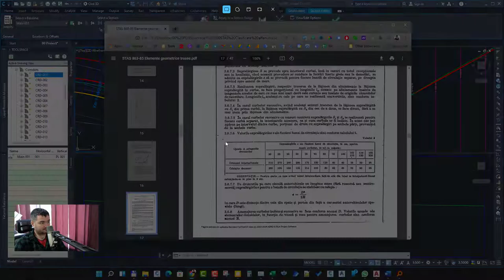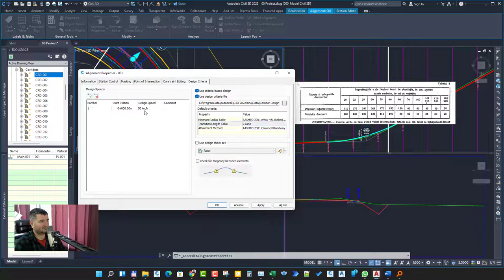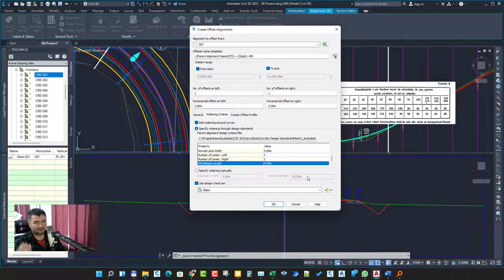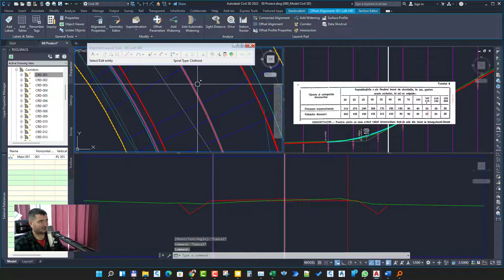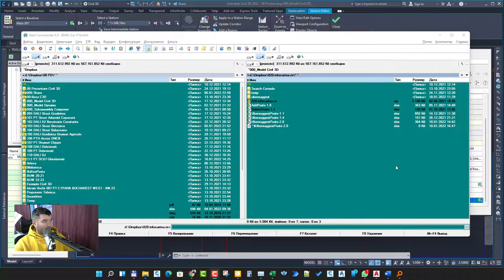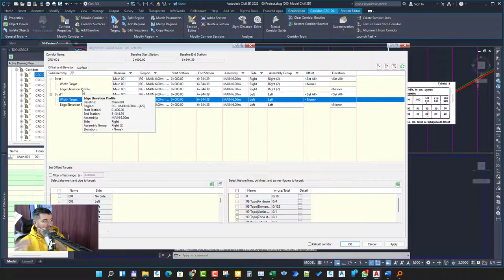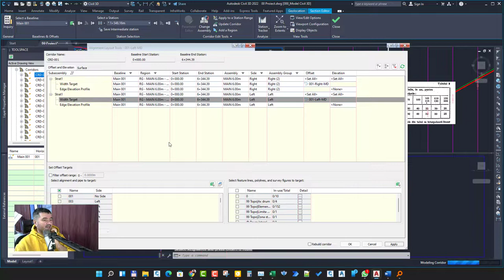Civil 3D Add Wedding Around Curves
Civil 3D Add Wedding